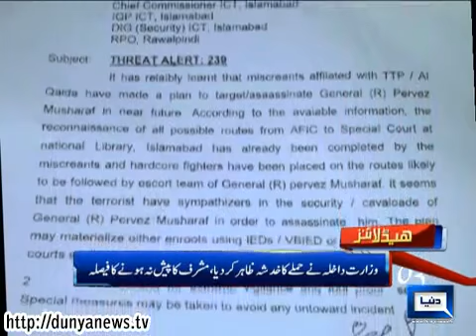Dunya News Headlines 11-03-2014 09:00:AM